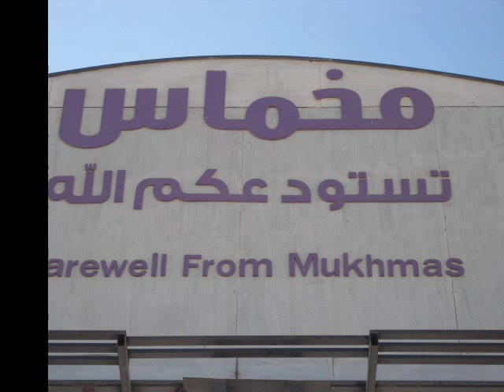mukhmas alzaetooon .مخماس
some of olive trees in Mukhmas and the way to make badoodia